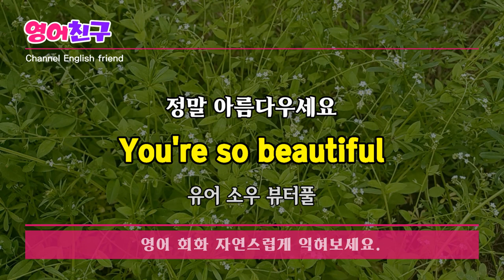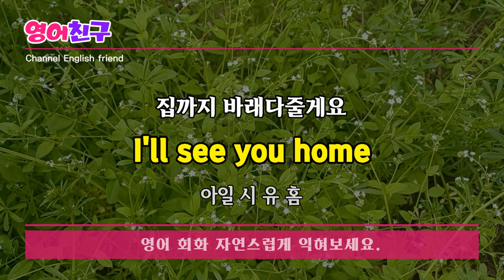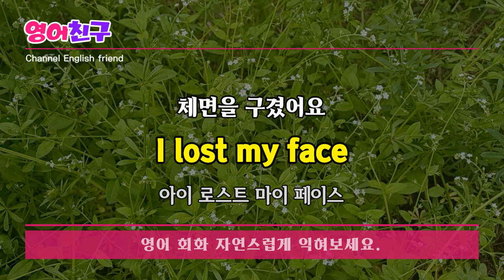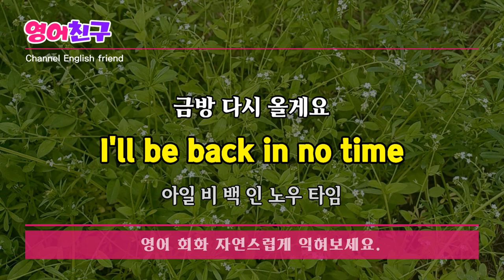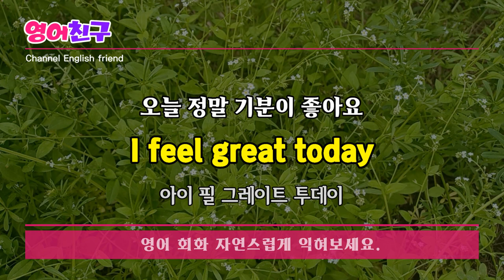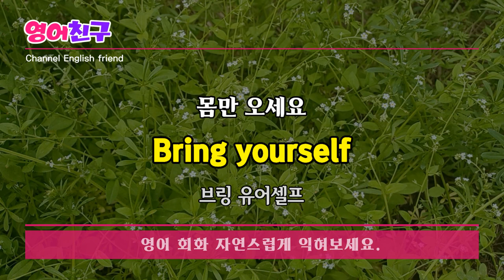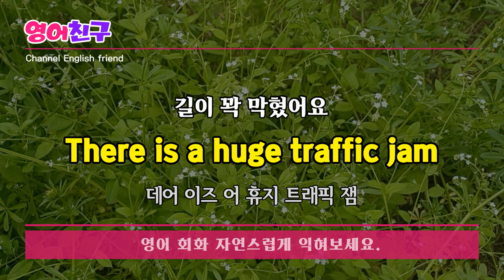#122 자주 듣고 쉽게 공부해요ㅣ쉽고 편하게 반복듣기 기초영어 흘려듣기ㅣ영어회화,영어문장,영어듣기,영어단어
생일이 언제예요?

당신을 알게 돼서 기쁩니다

오늘 시간 있으세요?
Do you have time today?

등 영어회화 문장 30개입니다.